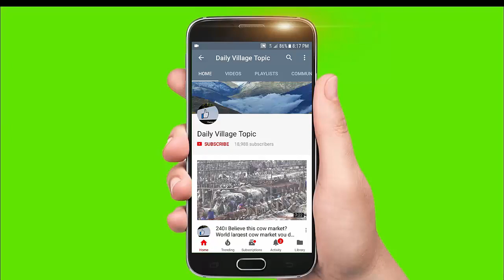573। Excellent Cow market।Top 10 big big cow videos Eid ul Azha 2018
Location : Rajshahi city haat 2018